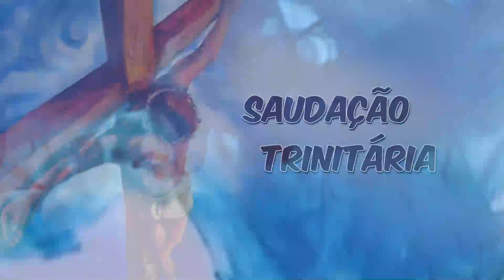SEMENTEIRA 17 07 2022 domingo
17 Jul
Evangelho Lc 10, 40